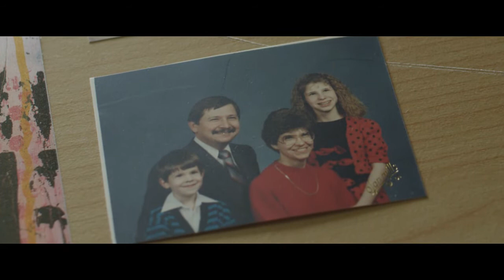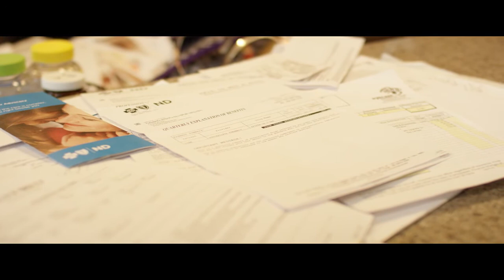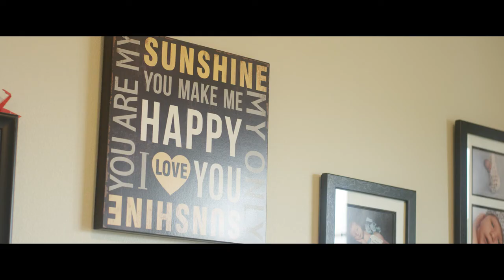Inspired by Nicole | BCBSND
Preventive screenings detected Nicole Rude’s cancer at 38. She expected complicated paperwork, sleepless nights worrying about bills. To her surprise, Blue Cross Blue Shield helped her stay focused on getting well. “I was expecting a battle,” she said, “instead, I got a partnership.”